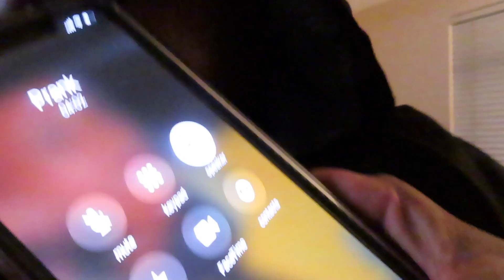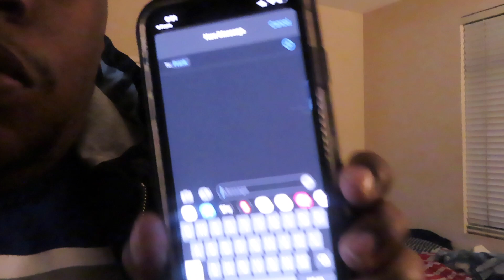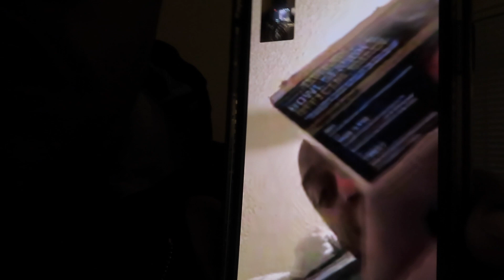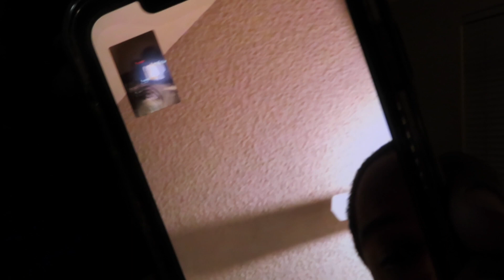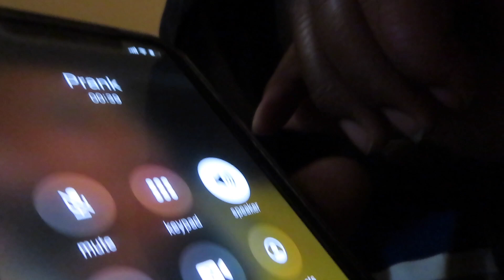pranking my bestfriend sister telling her I like her!!